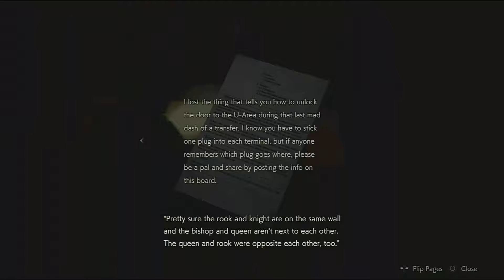Resident Evil 2, Time to save Ada!!! part 10